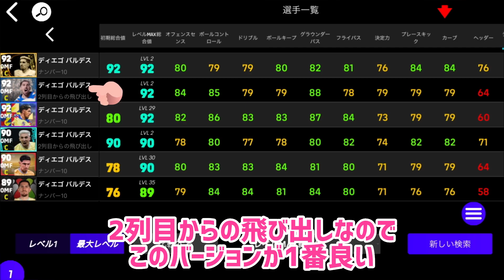メキシコリーグ指名契約権の中に過去最強バージョンの選手はいるのか？_eFootball2024アプリ【イーフト】